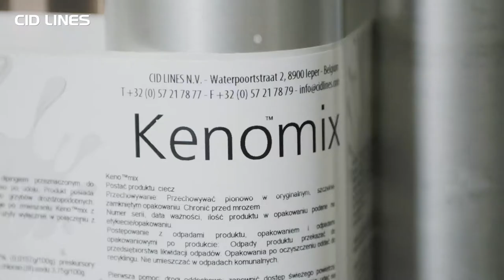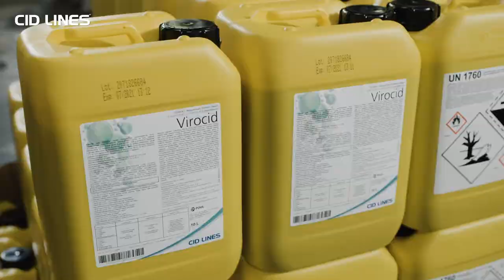CID LINES company movie FR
At CID LINES, we believe that hygiene is health. And that health, in turn, is the key to more profitability and sustainability. In agriculture, healthy animals ensure a higher return on investment for farmers. In the food industry, health and safety lead to better business, in line with all regulations. Overall, end consumers will always benefit from a healthy food chain, leading to greater wellbeing.

That’s why we make hygiene work. And we do it in the most effective way, as a trusted partner of farmers and food professionals. Not only do we offer a broad range of products for specific purposes, we also give advice that’s fully tailored to each situation and every step in the chain. To come up with the right hygiene solutions, we build solid relationships with our distributors, offering them continuous support.

Moreover, we always stay ahead by investing in research and development and by sharing our innovations with our partners. This way, we make sure that they don’t need to worry. Because we help them focus on what’s truly essential: keeping their business healthy.